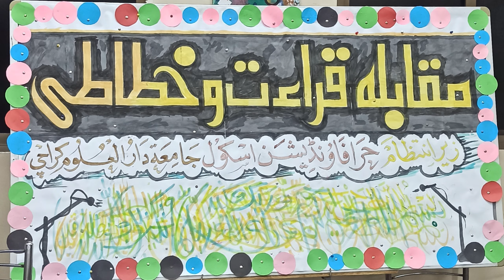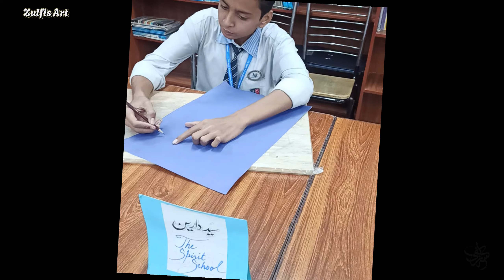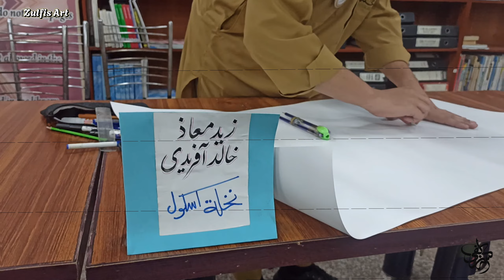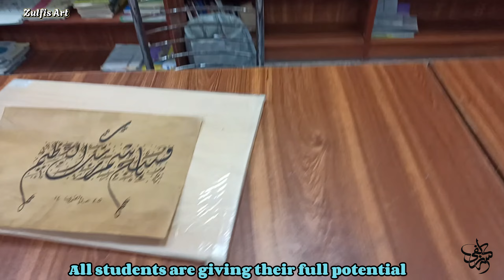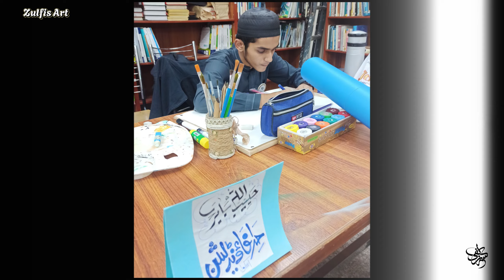Calligraphy_Competition_at_Hira_Foundation School.by|Zulfi's_Art.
All this was made possible by the grace of Allah and the cooperation of all of you.
Last month at our school Hira Foundation karachi there was a wonderful calligraphy competition attended by students from a major school in Karachi, We cordially congratulate the Administration Hira Foundation School on holding this successful contest۔
all the students presented the best work in the time given to their full potential, some of the key points of which I had mirrored in the form of video to my viewers. Looking forward to your student work۔
by Zulfi's Art.